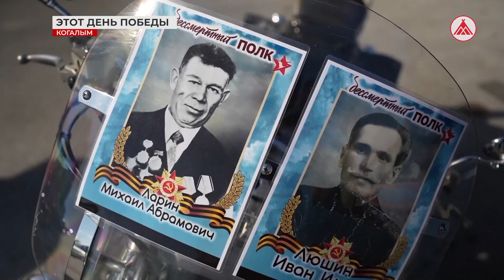Этот День Победы!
Как когалымчане отметили 78-ю годовщину Победы в Великой Отечественной войне